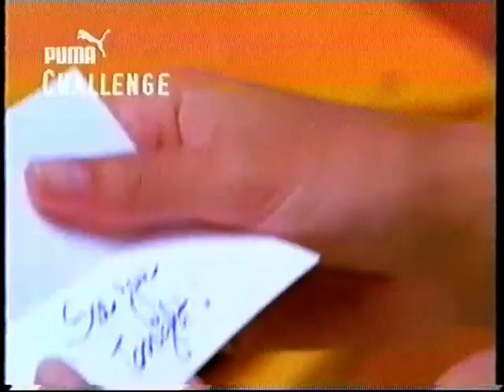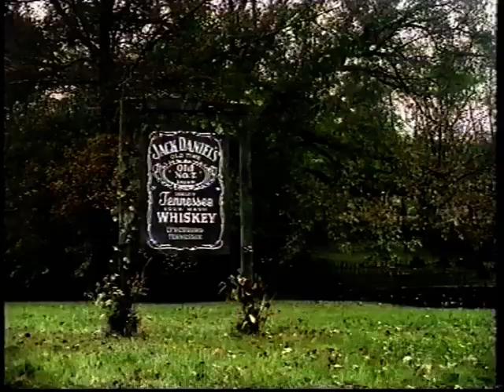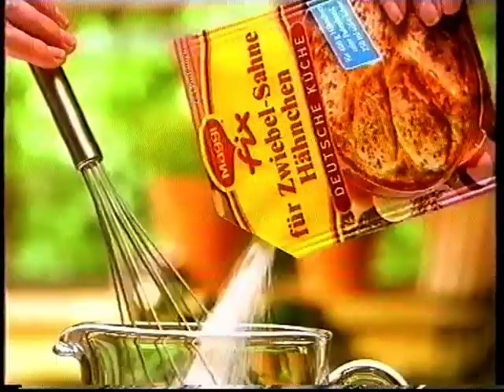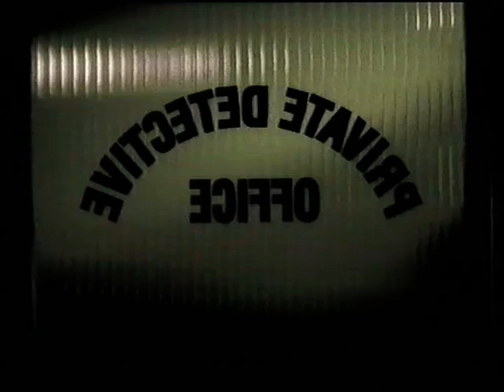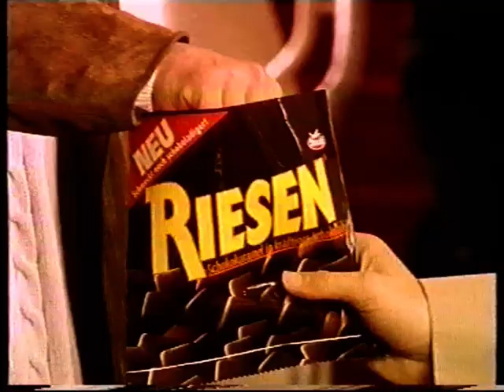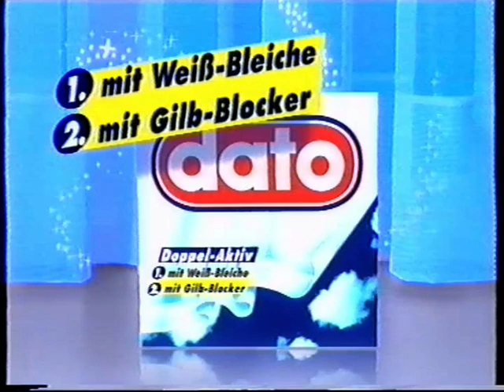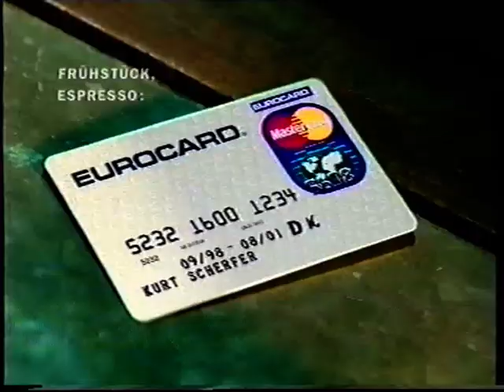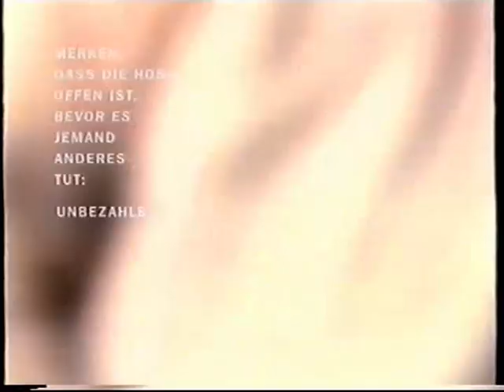ProSieben 13.03.1999 Werbeblöcke bei Drop Zone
Es beinhalten drei Werbeblöcke die während ''Drop Zone'' ausgestrahlt wurde